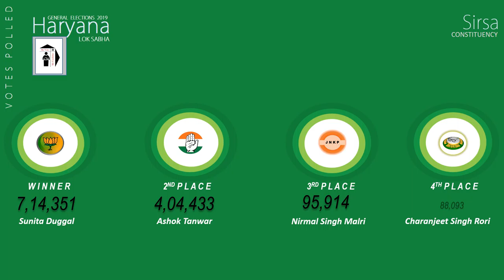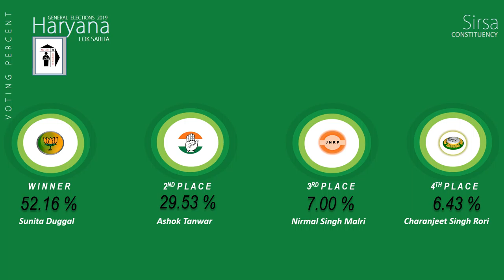Sirsa Parliament Constituency